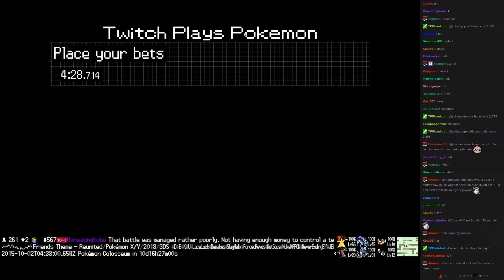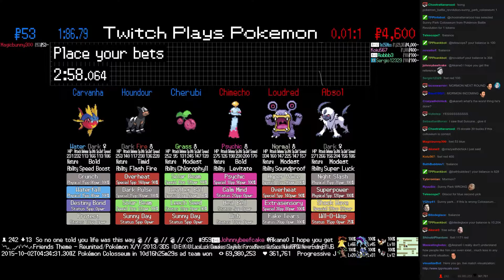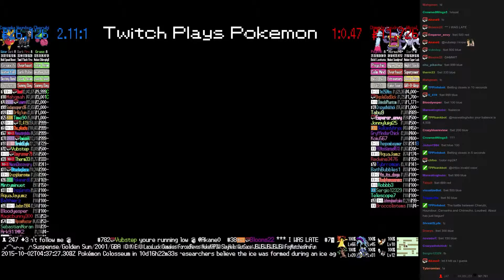Twitch Plays Pokémon Battle Revolution - Match #25719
Match #25719 [Blue: Cherubi, Houndour, Carvanha] vs [Red: Chimecho, Loudred, Absol]